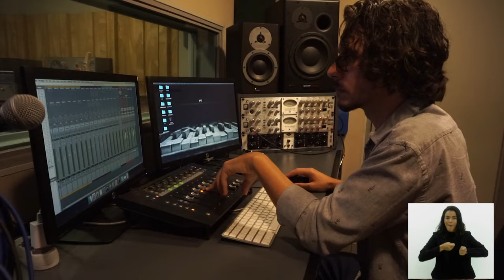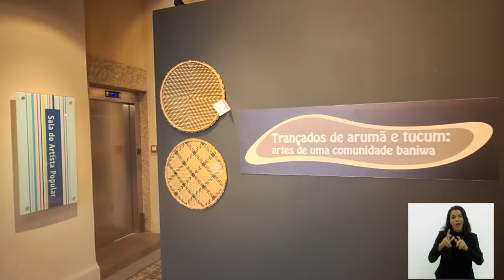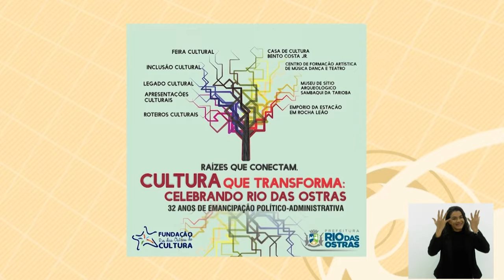Jornal Bom Dia Alerj - 12/04/24